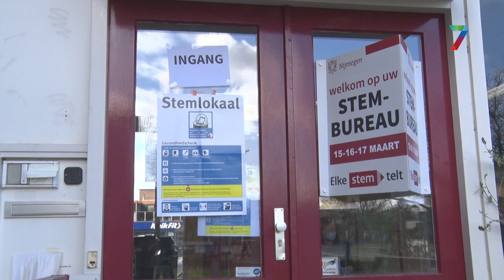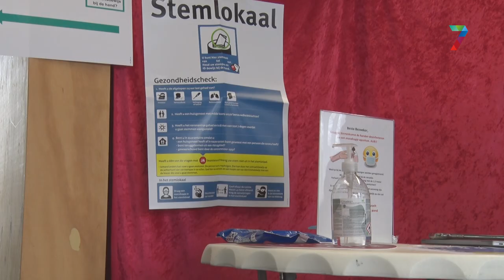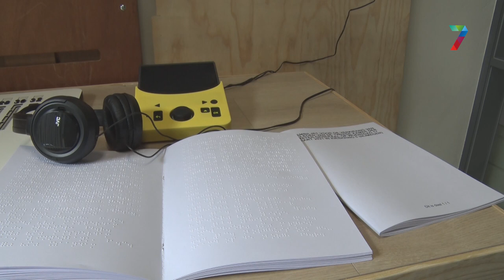Blinden en slechtzienden kunnen zelfstandig stemmen met deze tool